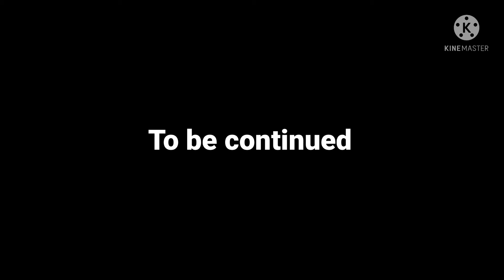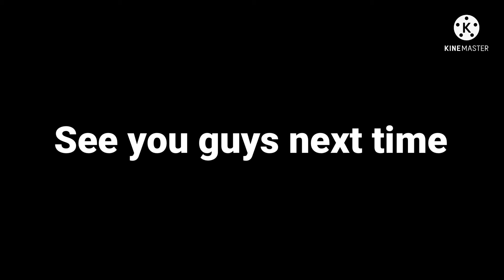(MS MOVIE) Boris Nightmare part 2